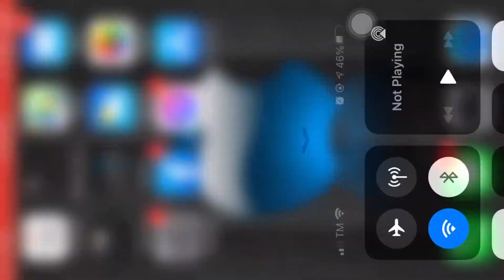PRESIDENT RODRIGO ROA DUTERTE II Visited ni Iligan City 2021